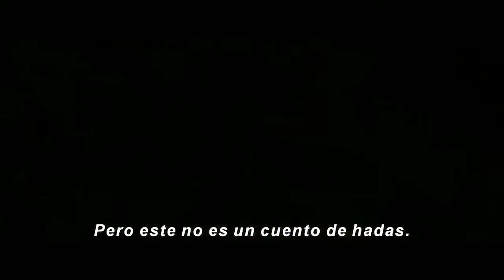MALÉFICA DUEÑA DEL MAL trailer